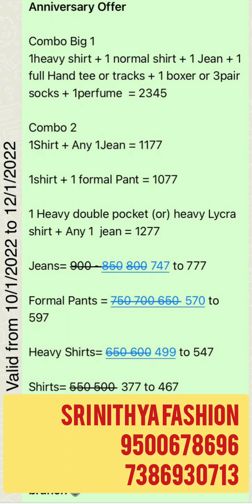BRANDED QUALITY NIGHTIES available 365 days discount offer (@srinithyafashionboutique7932 )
BRANDED QUALITY NIGHTIES

ZIP NIGHTIES🪢
👌 without zip
👌Round neck
👌designer neck
👌 elastic neck

📏SIZE: All

XXL
WITH OVERLOCK +without overlock+ POCKET*
*HEAVY QUALITY FABRIC*

💯pure cotton nighties
🚫no colorfade

*Price: 250+SHIPPING*
Without overlock

Price:285+shipping
With overlock

Minimum 2 piece order

Part-1 Chudidhar Materials

Part -1 Rajasthani jodhpuri traditional sarees

Part -1 Aavasa,avari ,siyahi  branded Kurtis (@Sri Nithya Fashion Boutique  )

Part-1 Travel and Storage bags(@Sri Nithya Fashion Boutique  )

Part-1 Georget chiffon Soft chiffon online booking (@Sri Nithya Fashion Boutique  )

Part-1  Latest kora Muslin Saree at Rs.950+$ online booking (@Sri Nithya Fashion Boutique  )

Part-1 Full Chudidhar set available 365/- days discount offer available in Sri Nithya fashions (@Sri Nithya Fashion Boutique  )

Part-2  Full Chudidhar set available 365/- days discount offer available in Sri Nithya fashions (@Sri Nithya Fashion Boutique  )

Part-1  Sarees at Rs.750+$ available at Sri Nithya Fashion 365 days discount offer (@Sri Nithya Fashion Boutique  )

Part-1New arrivals collections Sarees available 365 days discount offer (@srinithyafashionboutique7932  )

Part-2 Dress Materials available 365 days discount offer (@srinithyafashionboutique7932  )

Part-1 Take any bag just Rs.450+$ available 365 days discount offer (@srinithyafashionboutique7932  )

Part-1 Kids new arrivals collections

Part-1 New branded Kurtis collections available 365 days discount offer (@srinithyafashionboutique7932  )

Part-1 Hand bags collection

Part-1 chudidhar dress materials available 365 days discount offer (@srinithyafashionboutique7932  )

Part-2 chudidhar dress materials available 365 days discount offer (@srinithyafashionboutique7932  )

Part-3 chudidhar dress materials available 365 days discount offer (@srinithyafashionboutique7932  )